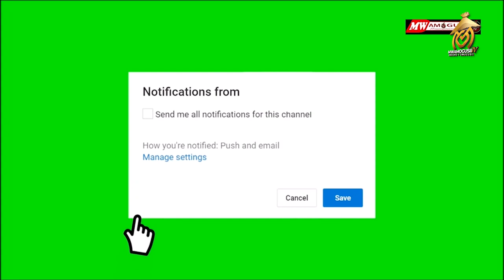How Hon.Slyvanus Osoro was arrested while Hon.Simba Arati distributes T.Shirt in Kisii town